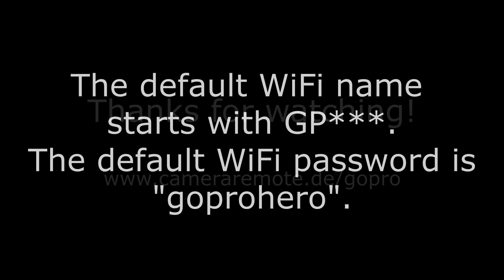How to connect GoPro Hero 4 cameras over WiFi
This video shows how you can connect your GoPro Hero 4 Silver or Black Edition camera over WiFi.